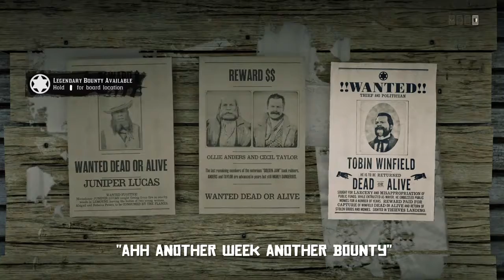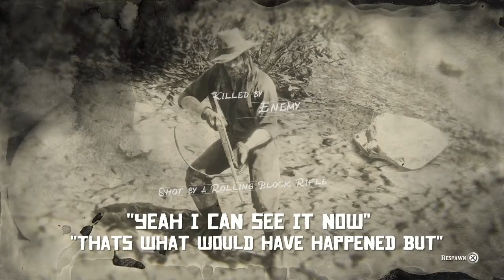*NEW* Legendary Bounty Tobin Winfield in Red Dead Online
Tobin Winfield is the new legendary Bounty for this week